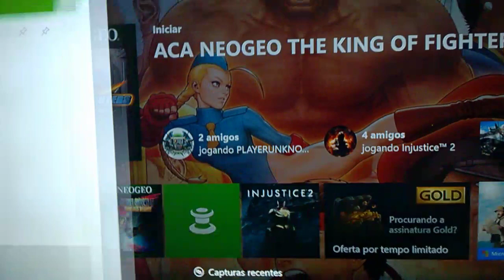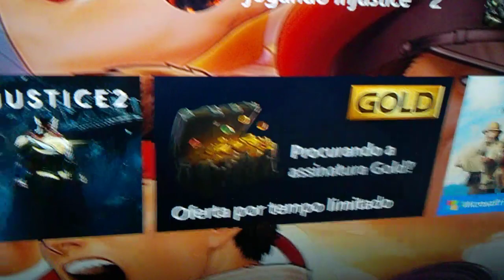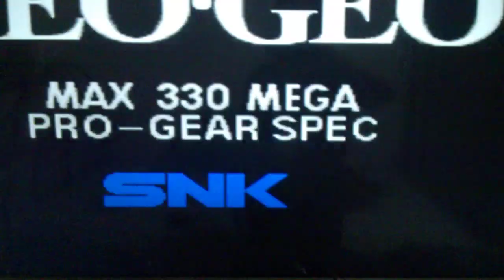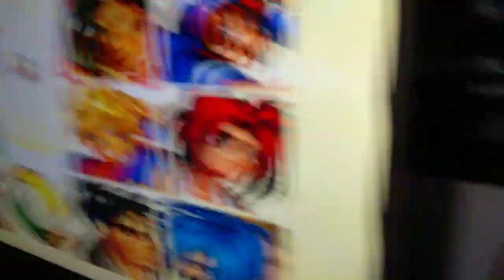Como jogar em 2 Players Aca Neogeo! (jogando com amigo)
ACA NeoGeo jogando de dois. Veja como jogar em 2 players neste pequeno tutorial. Lembrando que, se não conseguirem na primeira tentativa, reiniciem o console que vai dar certo! Abraço, vlw!!!